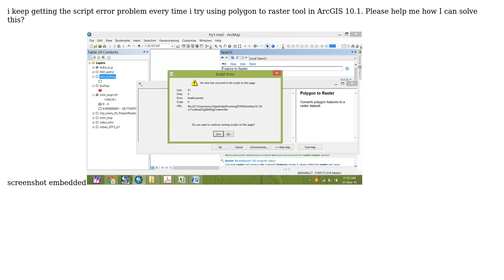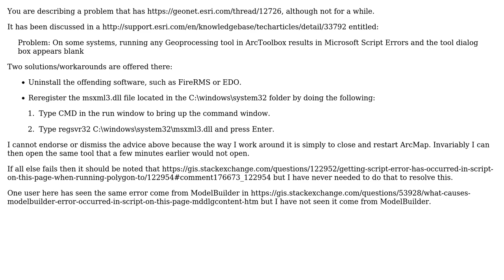Getting Script Error has occurred in script on this page when running polygon to raster conversion?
GIS: Getting Script Error has occurred in script on this page when running polygon to raster conversion?

With thanks & praise to God, and with thanks to the many people who have made this project possible! You are responsible for your own actions.